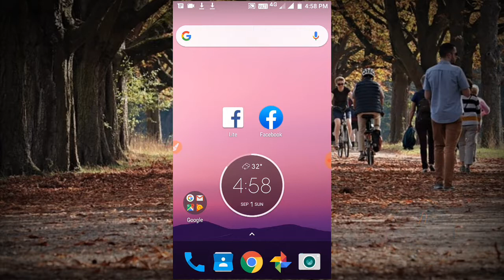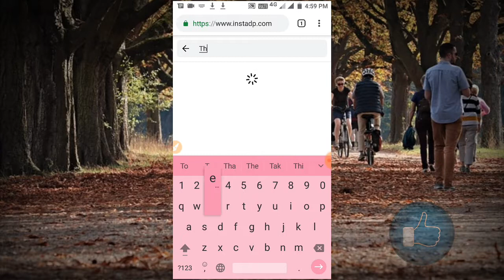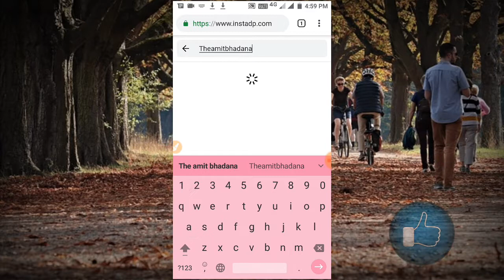Instagram profile picture kaise download kare2019|| How to download instagram profile photo in hindi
Instagram profile picture kaise download kare||How to download instagram profile photo

Hello dosto aaj ki is video main maine aapko btaya h ki aap kis trah se instagram profile picture download kar sakte hai aasha karta hu ki video aapko pasand aayi hogi.

1. Instagram dp download kaise kare

2. How to download instagram video

3. How to download instagram photo